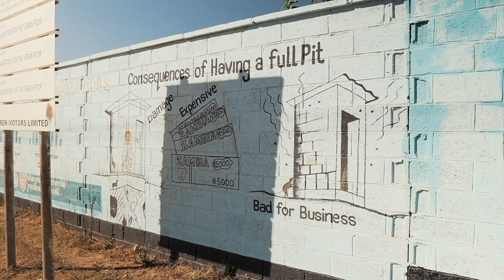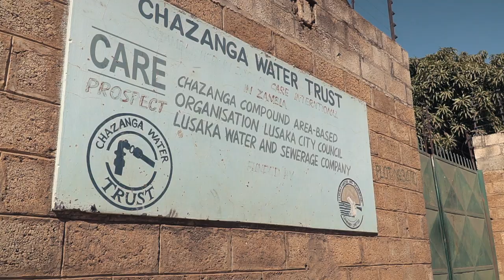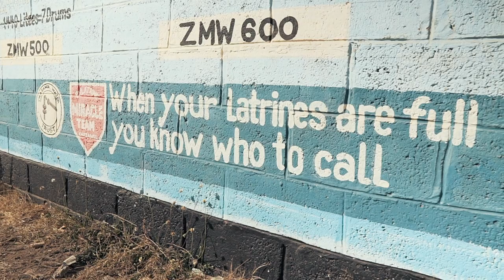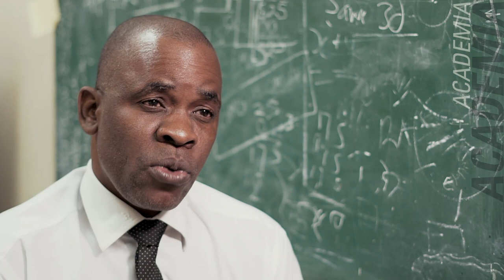Towards Citywide Inclusive Sanitation - Lusaka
In the video series "Towards Citywide Inclusive Sanitation" sanitation experts from Kampala, Lusaka, Kathmandu, Dhaka and Abidjan are telling the sanitation story of their cities. Thanks for sharing your comments below! for further readings and links related to citywide inclusive sanitation in Lusaka.

A big thank you to all the interviewees: Sibolinge Ndaba (WSUP), Dr. James Madalitso Tembo (University of Zambia), Nyonge Phiri (LWSC), Yvonne Mwandu Siyeni (LWSC), Ackson Stephen Phiri (Chazanga Water Trust). Special thanks to: Reuben Sipuma (WSUP), Peter Lubambo (ZCBE), Prudence Mushota (NCC), Lytone Kanowa (AquaGIS Consult), Blessed Mhango Phiri (ZCBE), Victor Muyeba.

Recording date: May 2019
Production: Christian Riu Lohri (momokofilm), Fabian Suter (Eawag)
Camera & Editor: Christian Riu Lohri (momokofilm)
Music: #1 - Shaft (Kommodity), #2 - Old Town (Alex Keren), #3 - Afternoon Sun (Sahara Skylight), #4 - Missing Africa (Tiki Tiki)